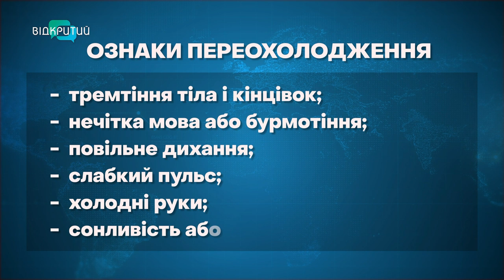Мороз, вітер і сніг. Як уберегтися від переохолодження?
Мороз, вітер і сніг. У Дніпрі протягом тижня помітно опустився стовпчик термометра. Через це до однієї з лікарень міста звернулося понад 20 людей з ознаками обмороження. Медики кажуть, зараз ризик перехолонути - високий. Тож як уберегтися? Наша Каріна Зейналова поспілкувалася з фахівцями. Поради - далі у сюжеті.